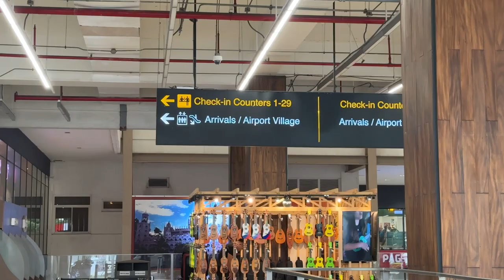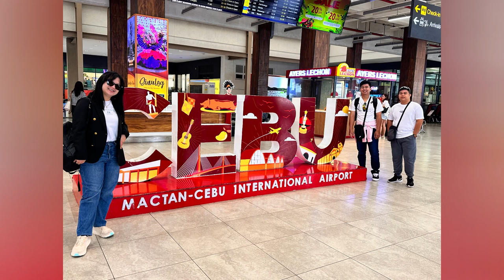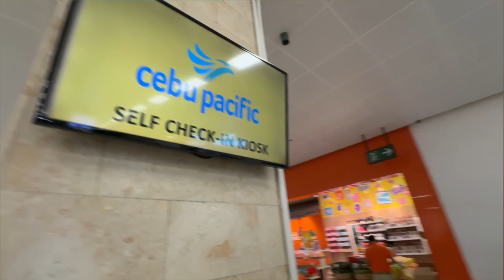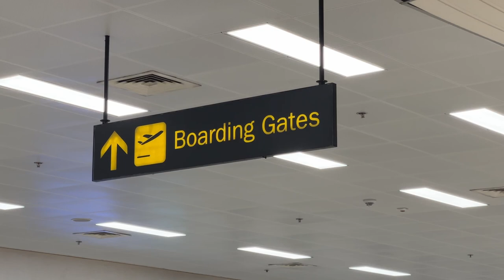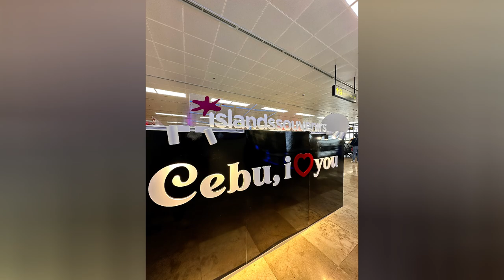bye Cebu!!! | Mactan Cebu International Airport | Kharylle Kenoh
Mactan Cebu International Airport | Kharylle Kenoh